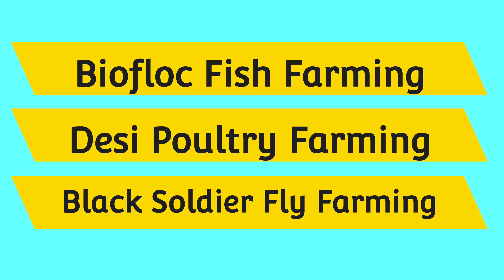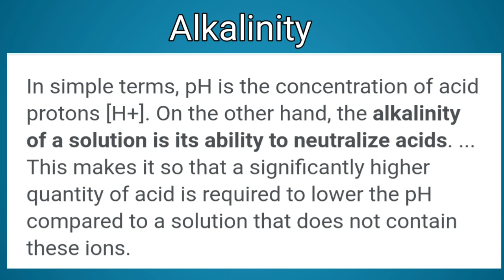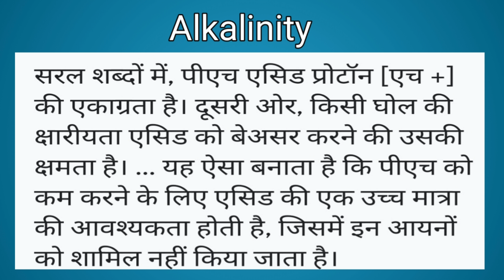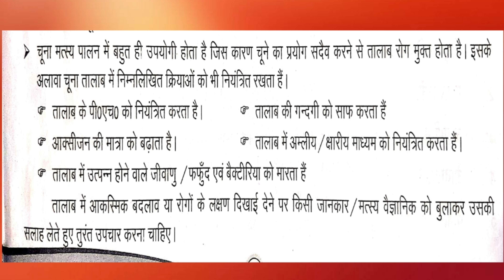How To Control Disease|Alkalinity PH in Biofloc fish farming|Hindi| India|Dehradun|Nature Care Farm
To Control Alkalinity PH Disease in Biofloc fish farming | Biofloc System |Nature Care Farm| Biofloc Fish Farming Training in hindi in india

Our Chanal YouTube Chanel Farming Business Link

Nature Care Farm
Biofloc  Fish Farming and Poultry Farming Training Center
Kotra Kalyanpur Dehradun Uttarakhand

Important video of our YouTube Chanel Farming Business

मछलियों की बिमारियों की पहचान रोकथाम एवं उपचार कैसे करें || How to treat fish disease in biofloc